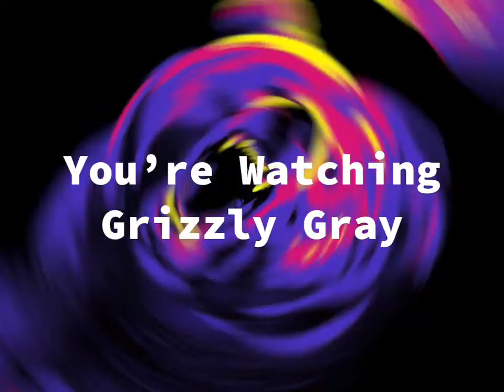Cleaning my bathroom